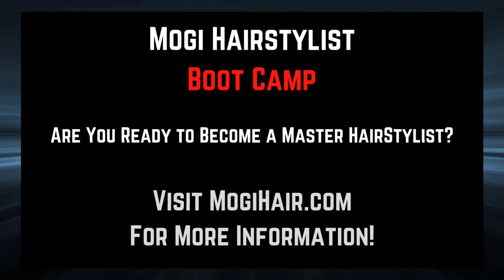Mogi 2017 Hair Stylist BootCamp Training Testimonials from Past Students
Information about my Intensive Training Class

I'm an award winning professional hair dresser, colorist, and haircut educator currently based at the Hiroshi Hair Salon in Beverly Hills California. I can create a hair cut and color perfectly matched to your style. I can also fix bad haircuts and coloring.
My Mogi Method of cutting hair can increase accuracy, speed, creativity and confidence while reducing fatigue, stress, and repetitive injury for new and working salon professionals. Ask me about my training seminars and DVD's.